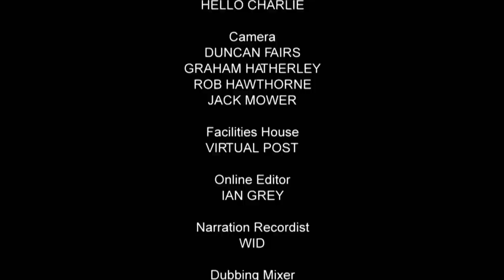S8E15 | Baby Woolly Monkey Bueno Junior, Celebrates His 1st Birthday | Monkey Life | Beyond Wildlife